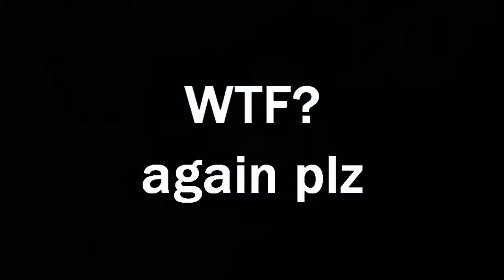MERRY XMAS ninja defuse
REUPLOAD
[2009]